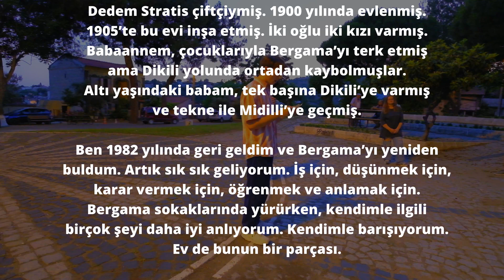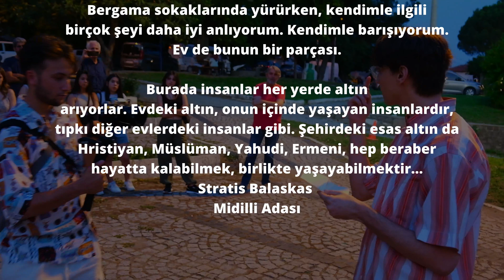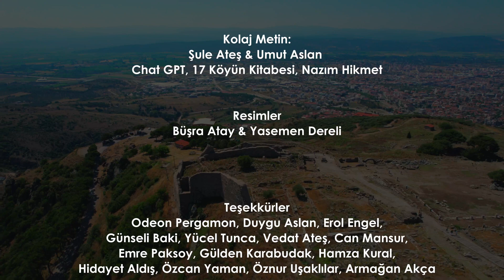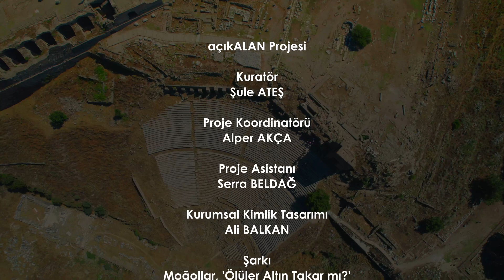açıkALAN Bergama - Onların Hikayesi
'Onların Hikayesi', açıkALAN Bergama Katılımcı Performans Atölyesinin çıktısı olarak, 24 Haziran 2023'de seyirciye sunuldu. Bergama'nın tarihi Kale Mahallesi'nde yaşayan gençlerin katılımıyla, 15 günlük atölye sonucunda hazırlanan katılımcı ve mekana özel performans, seyirciyi Kale Mahallesi sokaklarında dolaştırarak, iki katmanlı bir hikaye anlatıyor. Performans bir yandan bugün, mahalledeki evlerde yaşayan insanların hikayesini anlatırken, bir yandan da Bergama'daki 17 köyün, doksanlar ve iki binler boyunca altın madenine karşı yürüttüğü mücadelenin hikayesini, iç içe geçen paralel bir kurguyla aktarıyor.

CultureCIVIC: Kültür Sanat Destek Programı tarafından finanse edilen ve kamusal&katılımcı performans üzerine bir eğitim ve yaratım projesi olan açıkALAN Kaş, Bergama ve Hemşin'de yaşayan yerel halkın yürüttüğü doğa mücadelelerinin ortak hafızasından yola çıkarak, katılımcı performanslar üretmeyi hedefliyor. Programın son atölyesi 7 - 21 Ekim tarihlerinde Kaş'ta yapılacak.

Genedos Kooperatifi yürütücülüğündeki projenin iştirakçi kurumları Bergama - Ne Yerde Ne Gökte Derneği, Kaş Çevre ve Kültür Derneği, Hemşin Yaşam Derneği.

açıkALAN Projesi:

Kuratör ve Yönetmen: Şule ATEŞ
Proje Koordinatörü: Alper AKÇA
Proje Asistanı: Serra BELDAĞ
Tasarım: Ali BALKAN
Video ve Kurgu:  Mehmet SÜT

ONLARIN HİKAYESİ
Mekâna Özel Katılımcı Performans

Tasarlayan ve Yöneten: Şule Ateş

Yönetmen Yardımcısı: Umut Aslan

Evlerin Hikayesi’ni Yazan ve Oynayanlar:
Ebru Savcı, Hüseyin Savcı, Sude Sarıboyacı, Müge Konuk, Yasemen Dereli

Hikayesi Anlatılanlar:
Müesser Gerçeker, Aynur Rastlayan, Ayfer Şaşmazer, Ali Yaşar Çakmaklı, Halil ve Hatice Atamer, Makbule ve Bahattin Çelen, Stratis Balaskas

Onların Hikayesi’ni Oynayanlar: Umut Aslan, Ferda Tavaz

Kolaj Metin:
Şule Ateş, Umut Aslan - Chat GPT,
17 Köyün Kitabesi, Nazım Hikmet

Resimler: Büşra Atay, Yasemen Dereli

Teşekkürler:
Odeon Pergamon, Duygu Aslan, Erol Engel, Günseli Baki, Yücel Tunca, Vedat Ateş, Can Mansur, Emre Paksoy, Gülden Karabudak, Hamza Kural, Hidayet Aldış, Özcan Yaman